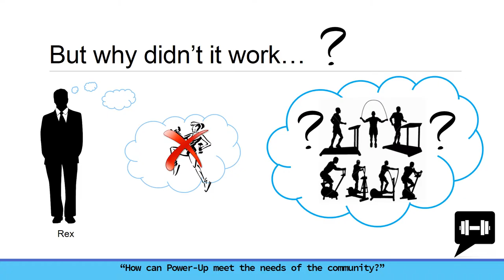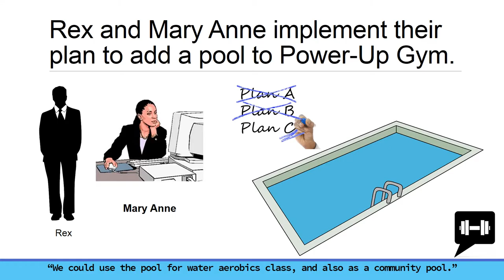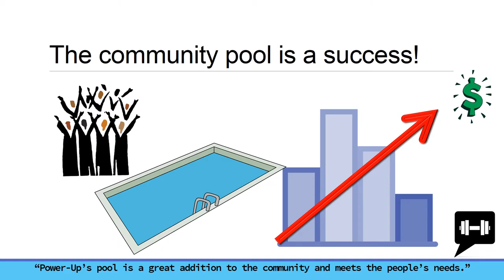791-8 Episode 4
Decision Challenge; Group 791-8; Power-Up Gym Episode 4